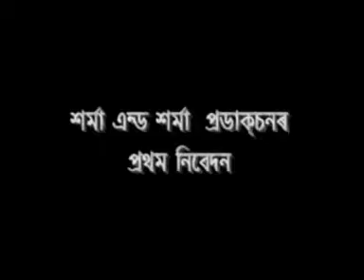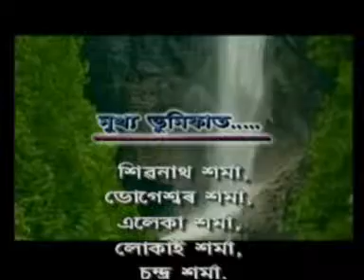Doom to sibsagar Jaji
A journey form Doomdooma to Sibsagar , 2006